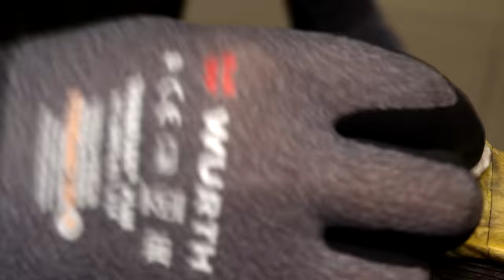Knife Making - Fullmetal Dagger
Making thick fullmetal dagger knife from O1 high carbon alloy steel. There I try to show all steps how to make this knife in the video.

00:00 - making the knife
07:30 - tempering the knife

08:07 - Knife overwiev
★You can buy all my works at my ETSY shop

●Follow me ●